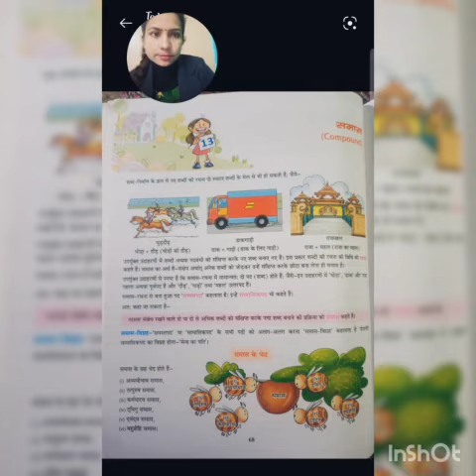Class-7 / Hindi vyakaran / samas / Sushma Sharma